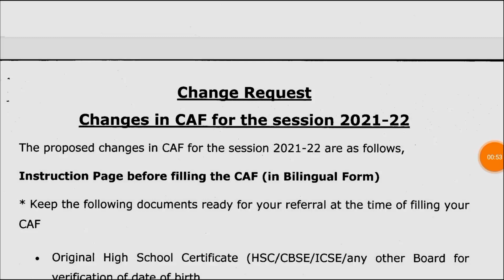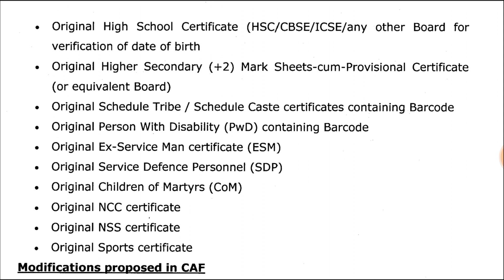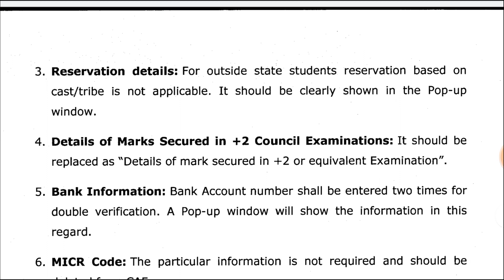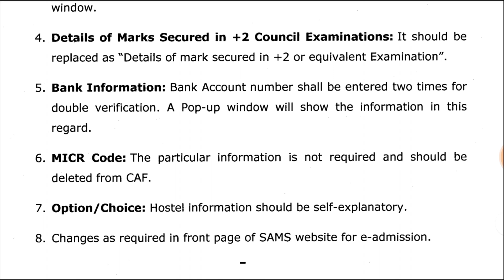+3 e-Admisson Odisha 2021 , Big Update on +3 Admission 2021 , Changes Implementation